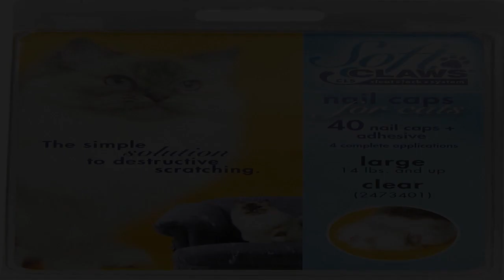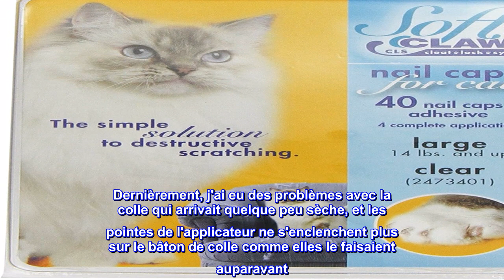Bon produit - Soft Claws Cat Nail Caps Kit à emporter, grand, transparent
Protégez les maisons contre les rayures destructrices en appliquant des capuchons pour ongles Soft Claws sur les ongles des chatons.
Il s'agit d'une alternative simple et non chirurgicale au dégriffage
Les capuchons faciles à appliquer durent 4 à 6 semaines et n'interfèrent pas avec le comportement normal de l'animal
Le kit Feline à emporter comprend 40 capuchons à ongles, un adhésif, 6 embouts applicateurs et des instructions.
Mesure 6-4/5 pouces de longueur par 5 pouces de largeur par 1-4/5 pouces de hauteur, disponible en grande taille avec une couleur claire

Problèmes avec le bâton de colle et/ou les embouts applicateurs
Vous avez modifié le processus de fabrication des bâtons de colle et/ou des embouts applicateurs ? J'utilise Soft Claws depuis des années. Dernièrement, j'ai eu des problèmes avec la colle qui arrivait quelque peu sèche, et les pointes de l'applicateur ne s'enclenchent plus sur le bâton de colle comme elles le faisaient auparavant. Il est presque impossible de presser de la colle dans le capuchon lorsque la colle et l'applicateur ne restent pas ensemble. Je me retrouve avec un gâchis et pas de couvre-ongles sur mes chats. J'ai donné des notes élevées pour le produit car il fonctionne bien, mais ce problème avec la colle m'a frustré